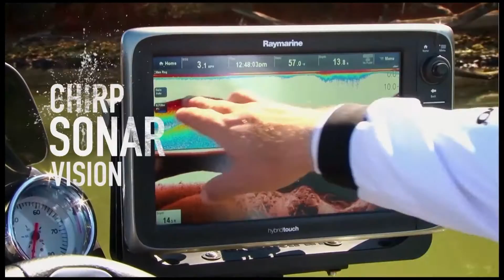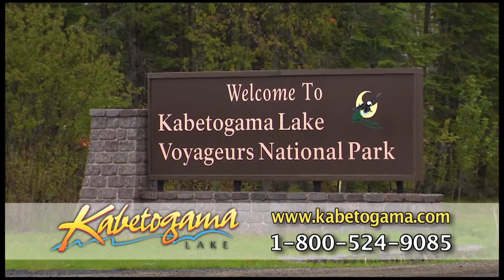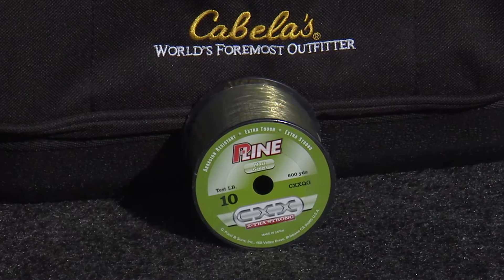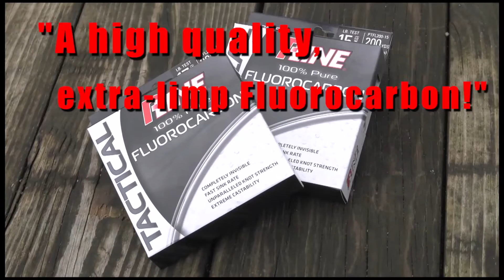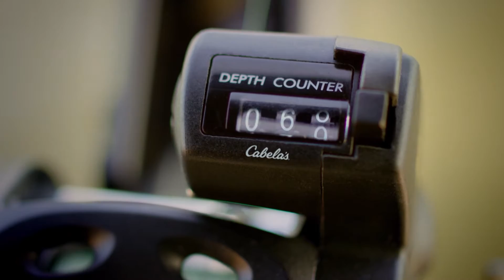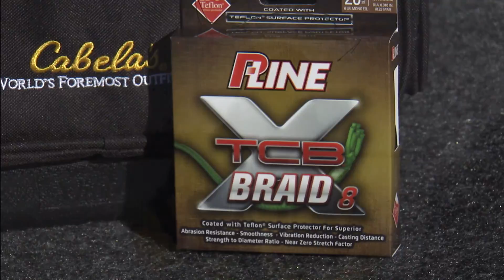Fishing the Midwest -2017-Big smallies on big minnows/KAB 'eyes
Mike Frisch is joined by Evinrude's Kevin Kerkvliet to catch big smallmouth bass.  After that, it's fall walleyes from Kabetogama!